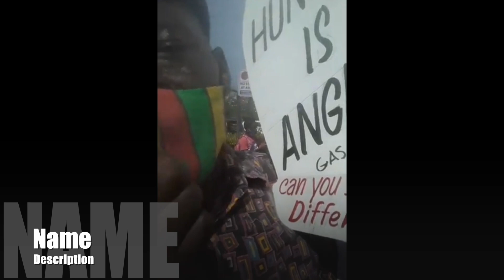ANTI VAXX PROTEST